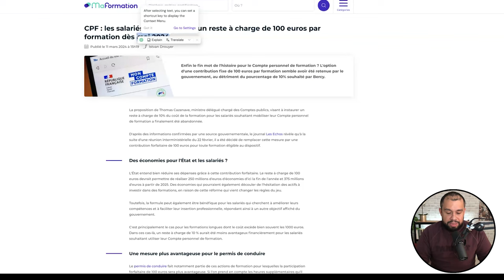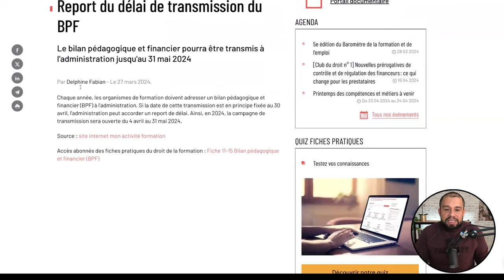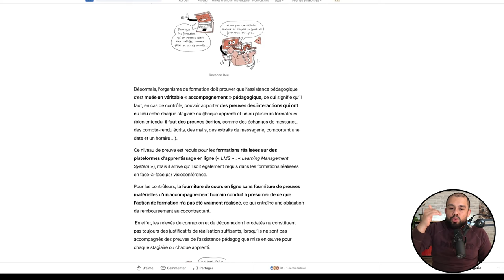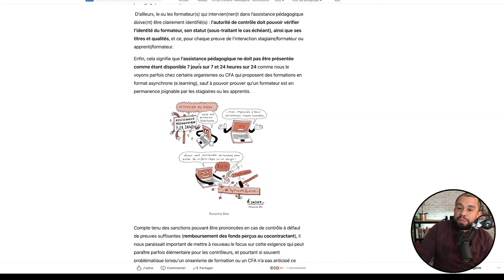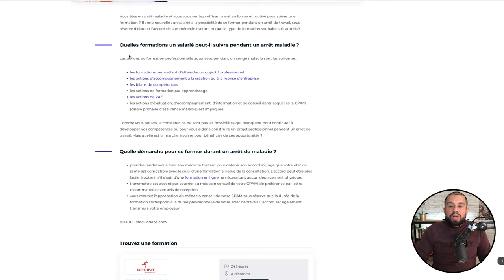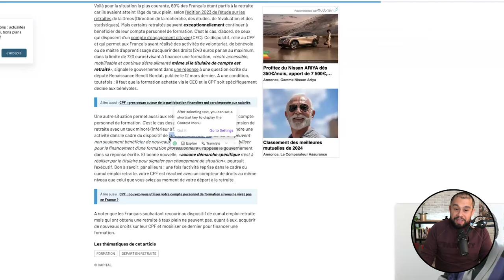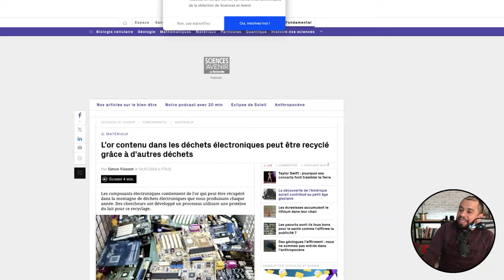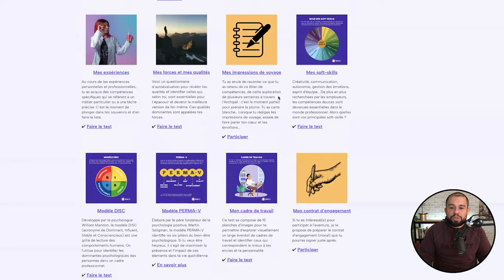CPF à la Retraite : Astuces pour Ne Rien Perdre ! (VF32)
Bienvenue dans la veille formation de la semaine du 13 mai 2024. Nous allons voir les informations essentielles qui ont été abordées par les journaux cette semaine pour votre organisme de formation. J’analyse différents articles de journaux pour votre veille Qualiopi. Venez découvrir les dernières informations dans le secteur de la formation professionnelle. J’effectue différentes veilles :  juridique, informationnelle, pédagogique et également l’intelligence artificielle.

Nous allons aborder plusieurs points principaux aujourd’hui :

- CPF : les salariés devront payer un reste à charge de 100 euros par formation dès mai 2024
- Report du délai de transmission du BPF
- Formations à distance : quelle définition de l’assistance pédagogique ?
- Peut-on suivre une formation pendant un arrêt maladie quand on est salarié ?
- CPF : ces retraités qui peuvent exceptionnellement utiliser leur compte personnel de formation
- Un entrepreneur doit partir du marché et répondre au besoin du public
- Boîte à outils du Bilan 5.3

LISTE DES CHAPITRES :

00:00 Introduction
00:03 CPF : les salariés devront payer un reste à charge de 100 euros
01:37 Report du délai de transmission du BPF
03:32 Formations à distance : quelle définition de l’assistance pédagogique ?
08:47 Peut-on suivre une formation pendant un arrêt maladie quand on est salarié ?
10:18 CPF : ces retraités qui peuvent exceptionnellement utiliser leur compte personnel de formation
13:19 Un entrepreneur doit partir du marché et répondre au besoin du public
17:13 Boîte à outils du Bilan 5.3
18:05 Conclusion